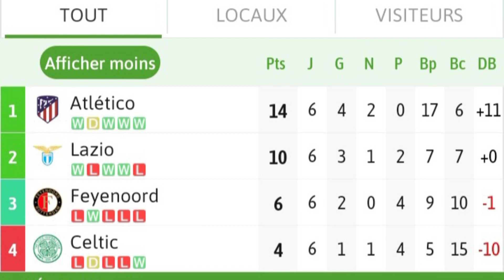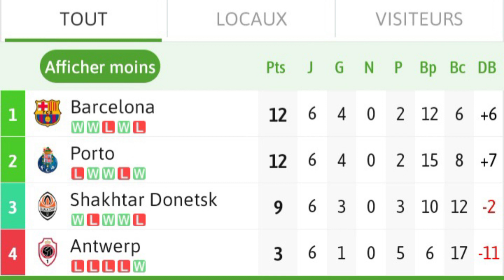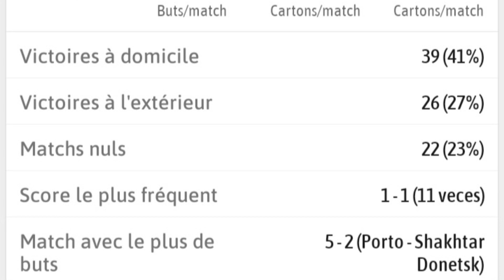PSG chape 1-1 Dot Barça tonbe 2-3 sakap pase konsa😱 La lwa Vinicius jr antre anvigè👏Movèz nouvèl🤷‍♂️